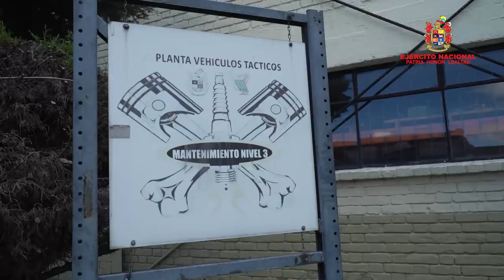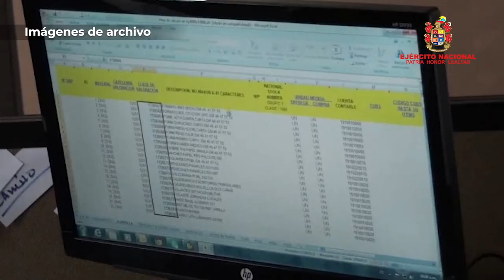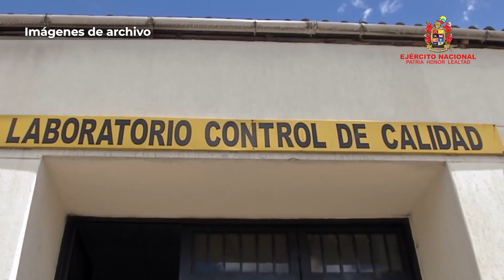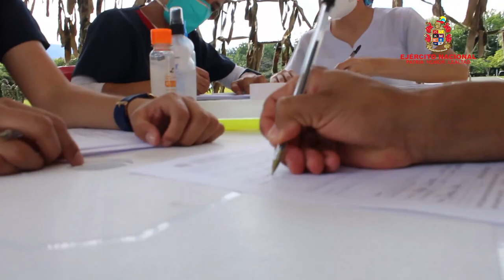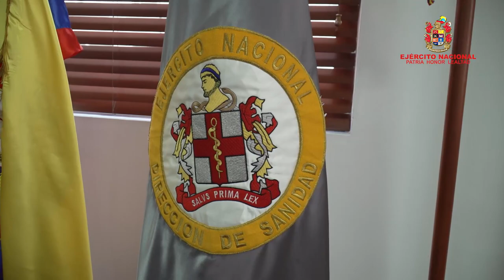202 años del Cuerpo Logístico y Administrativo del Ejército Nacional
El 12 de junio el Ejército Nacional, conmemora el día del Cuerpo Logístico y Administrativo, soldados íntegros y valientes que hoy decidieron contarle al mundo la importancia de esta capacidad de la Institución.

¡Gloria al soldado!